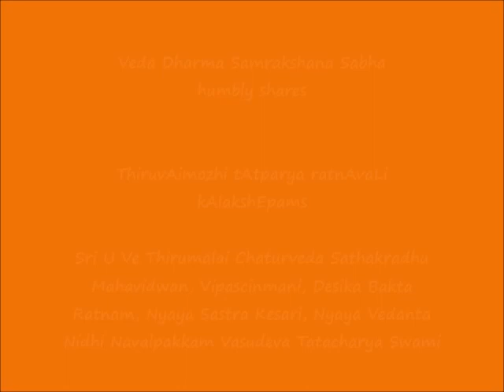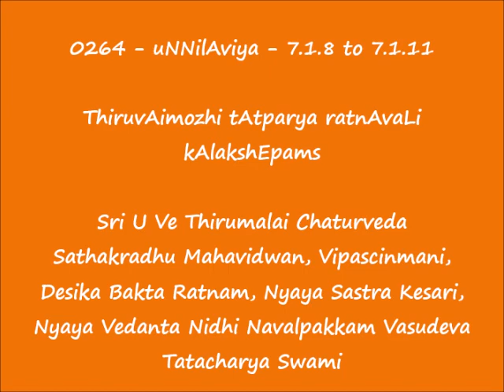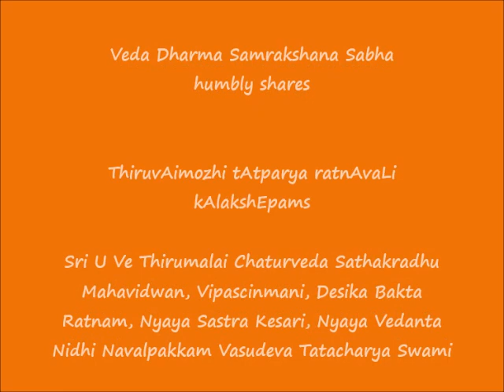0264 = உண்ணிலாவிய (uNNilAviya) - 7.1.8 to 7.1.11 = ThiruvAimozhi tAtparya ratnAvaLi kAlakshEpams